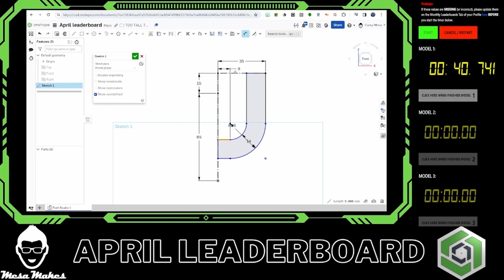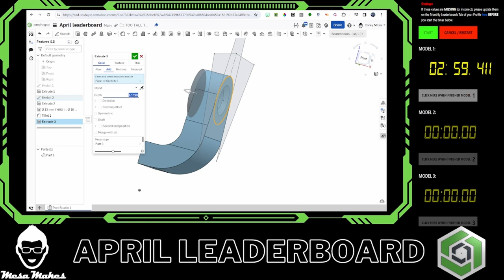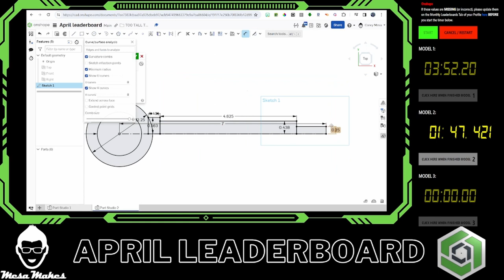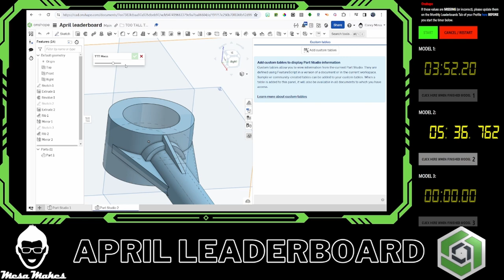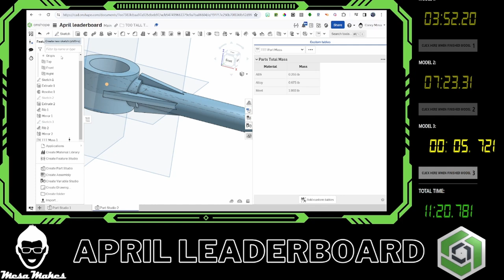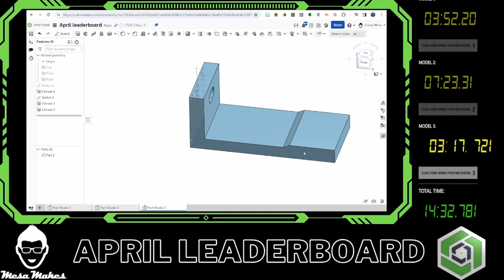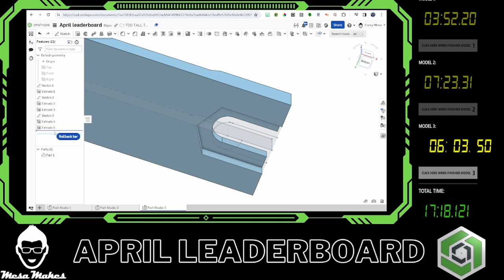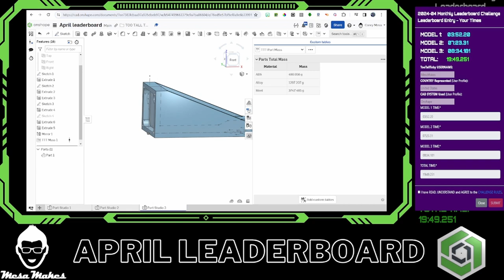April Leaderboard Challenge v1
Here is my attempt at the TooTallToby April Leaderboard Challenge. This one was a pretty  big step up from the practice models but I got it done with only a few hiccups along the way.